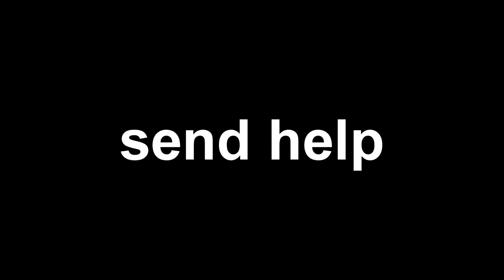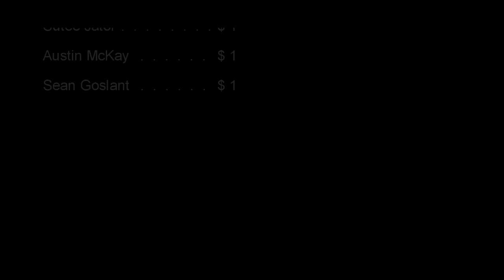How to be OP and break Bloodborne (+10 before Amelia)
A detailed guide on making a build with a +10 weapon before Vicar Amelia.
By using "False Depth Chalices", which are edited chalices that are shared using glyphs, you can get overpowered late game gears early including end game caryll runes, lost and uncanny weapons, and most importantly, a way to farm Bloodstone Chunks and Bloodgems right after killing Blood-starved Beast.

All glitches and exploits were done in the most recent version of Bloodborne.